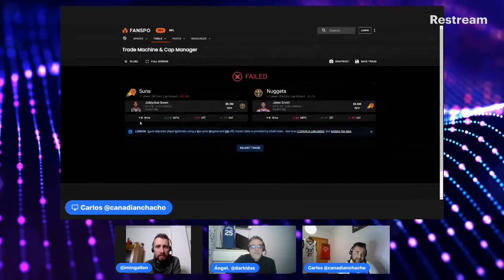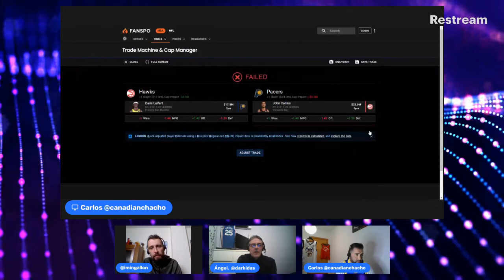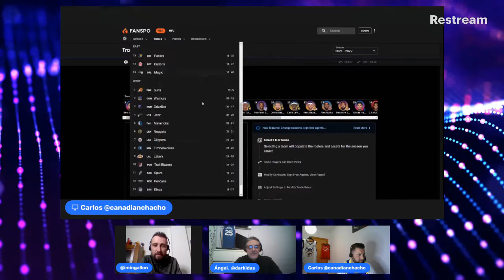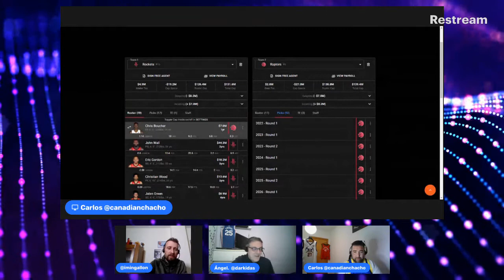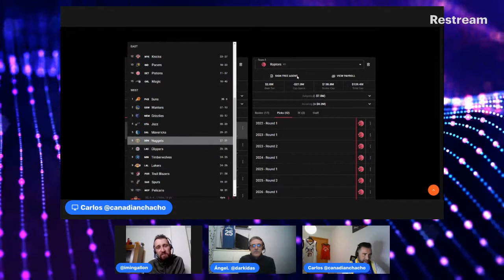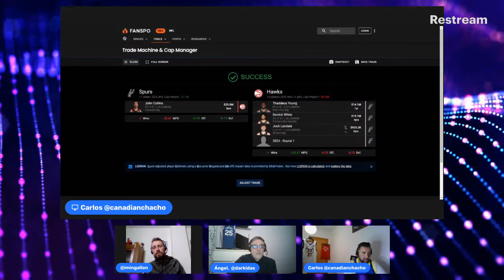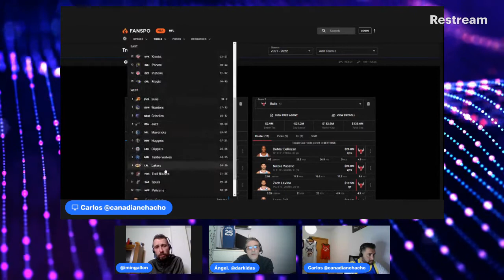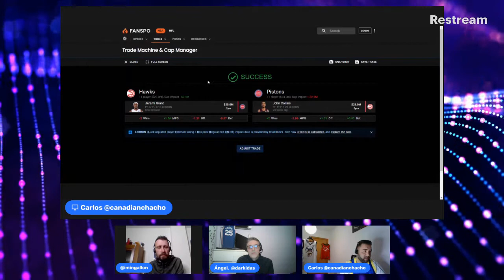⚡️ TRADE DEADLINE: ¿HUMO O CALMA ANTES DE LA TORMENTA? (074)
✅ Repasamos todos los rumores surgidos en las úlitmas horas antes del NBA Trade DeadLine

RRSS - @tiempoD3Basket